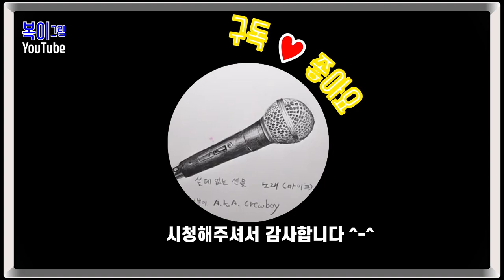복이복이의 그림그림 모아복이_쓸데없는선물1